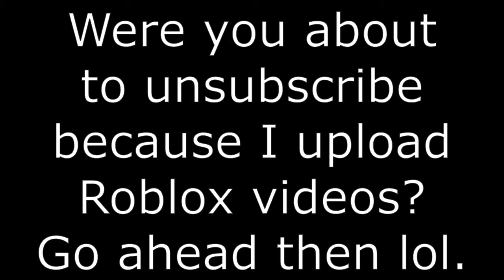Bullying Noob (Big Mistake)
Bully a noob? Heh, how sad of you...